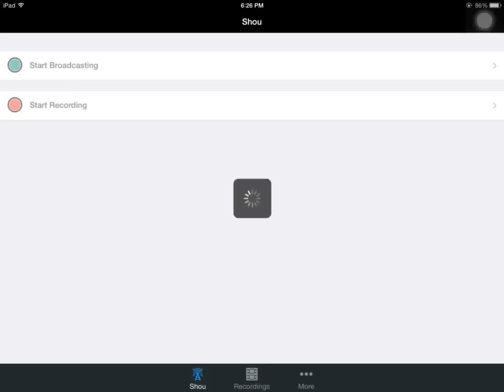Shadow Fight 2 | 5 | How To Beat Wasp